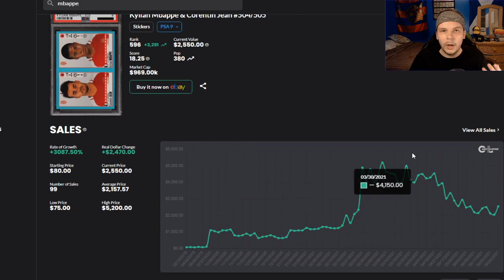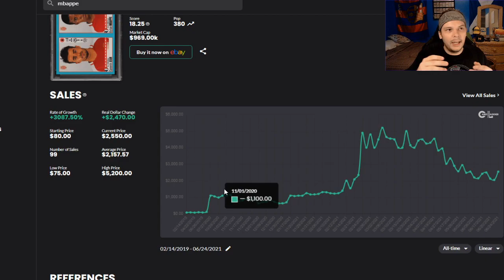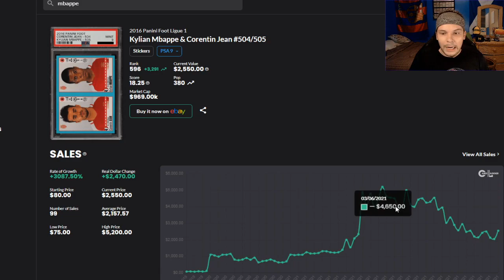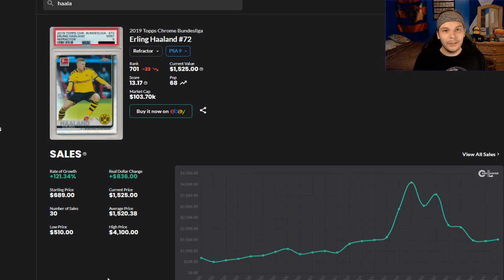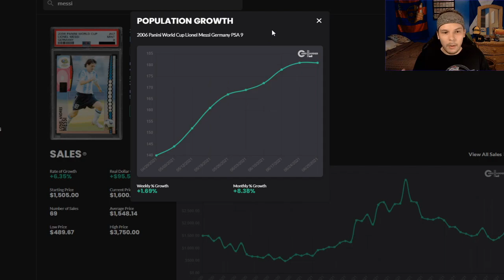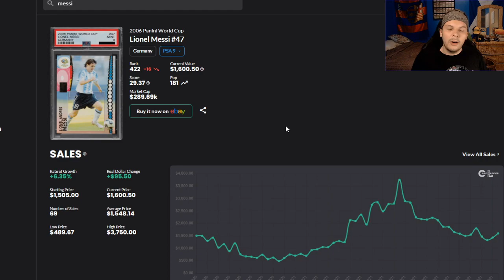The Highs And Lows Of The Soccer Card Market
Wanted to take a step back today to talk about what we've seen lately in the hobby, the soccer card market in particular has been a crazy ride and I wanted to share my thoughts on what is going on

Sports cards are a wonderful hobby. It's a choose your own adventure, Vintage, Rookies, Inserts, Rarity, Player Collections. There's a segment in the community for everyone and we will try and help them learn more while we also try to grow our understand of the sports card community/market.